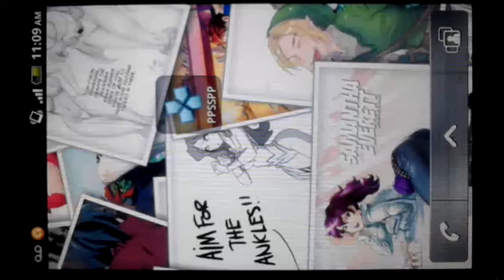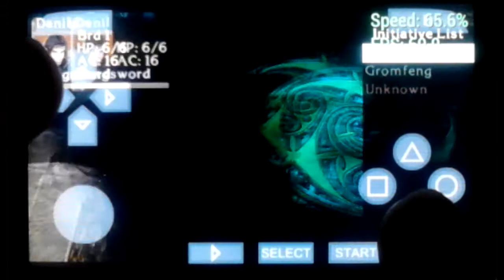[Android][ARMV7] PPSSPP Pre v0.9 (v0.8.1-1055) - Dungeons & Dragons Tactics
I don't own the pic/song! With that being the case, I'd like to thank all of the authors of both the music and the pic(s) I used in the videos. Especially, thanks to Sony and Henrik for this amazing possibility.

Song(s):

Masashi Yano - Like a Clock

Nomurah - Satsuki

Garoad - Results Screen Concept